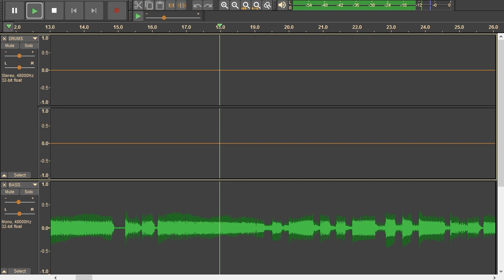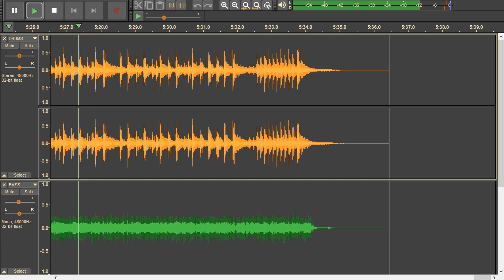Rush - Caravan - drum track + bass track. Drums and bass only.